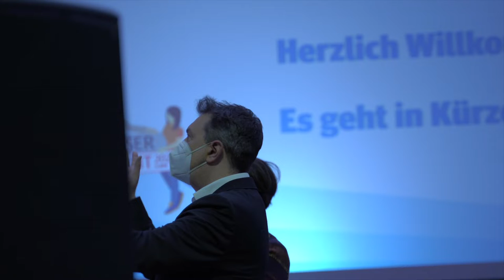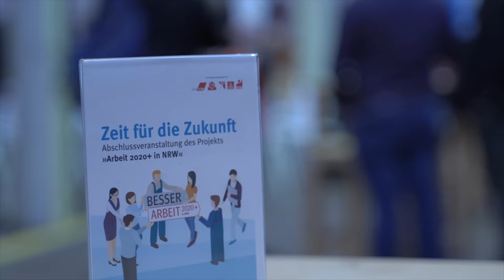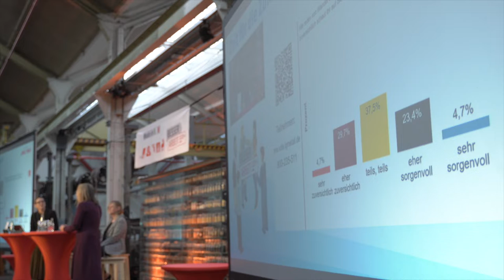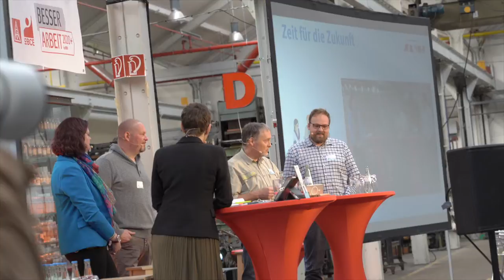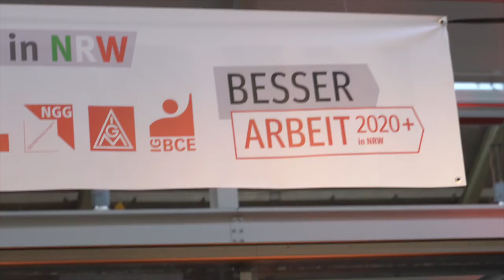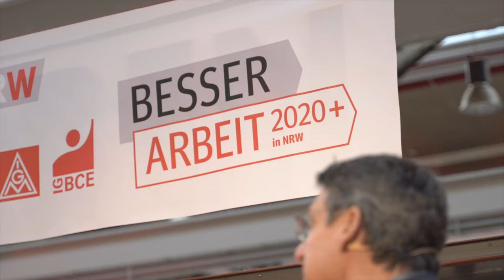Abschlussveranstaltung des Projektes Arbeit2020+ in NRW: Zeit für die Zukunft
Wir haben die Abschlussveranstaltung „Zeit für die Zukunft“ des Projekts Arbeit 2020 am 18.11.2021 in einer kleinen Video- Dokumentation zusammengefasst.